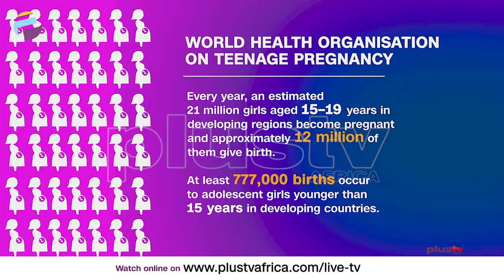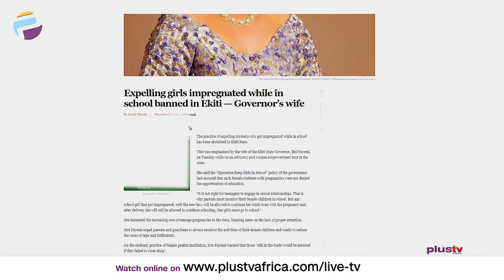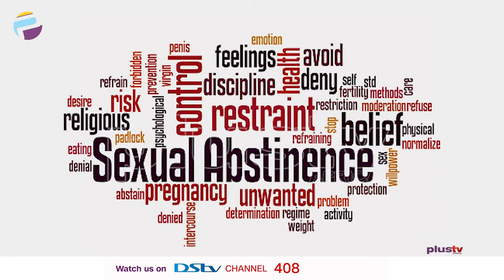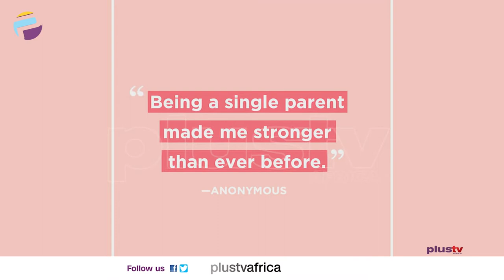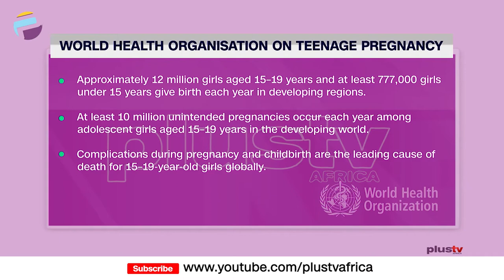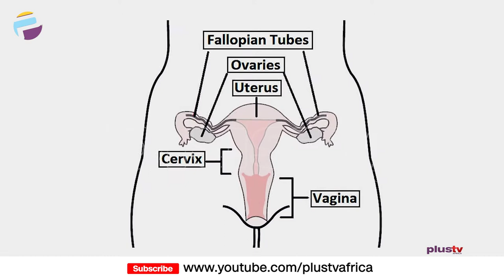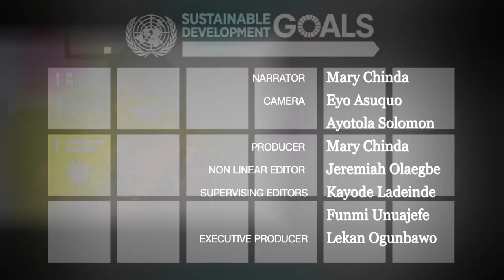Counselling Teen Mothers From Suicidal Thoughts Or Abortion | Documentary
In Africa, getting pregnant as a teen is a big deal. It is a world full of darkness, pain, rejection, and depression.

In this 24-minute documentary, Plus TV's Mary Chinda, digs into the world of a young girl in Africa who became a teenage mum with no knowledge of how many thorns the path would be.